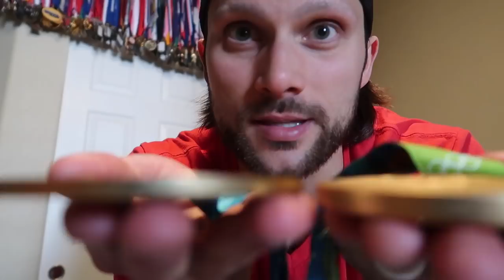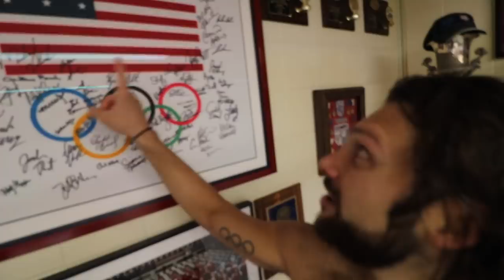SWIMMING 1300 MILES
FIRST YEAR OF VLOGGING WAS JAM PACKED! CHECK IT OUT!

LOTS OF SWIMMING, LOTS OF FUN!

LIFESTYLE OF AN OLYMPIC SWIMMER!

VLOG SEASON 1 RECAP VIDEO

●Joakim Karud - Holiday Boost